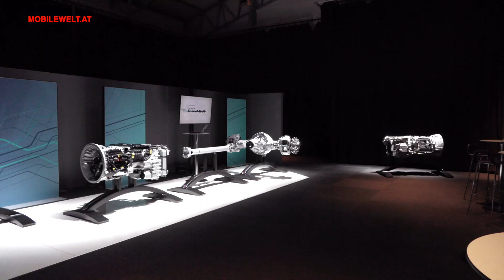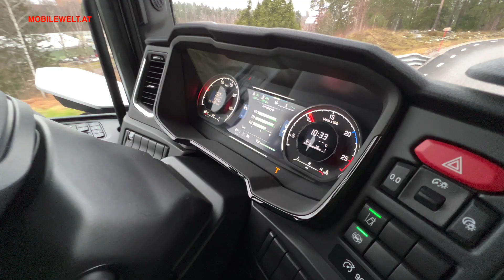Scania Super 2022 - nochmal Verbrauch gesenkt!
Mit komplett neuem Verbrenner-Antriebsstrang schafft Scania 8 Prozent Verbrauchsreduktion und entsprechende CO2-Reduktion. Die Modelle werden von Scania mit dem für die Marke geschichtsträchtigen Beinamen 'Super' bezeichnet. Details zum Scania Super im Video.